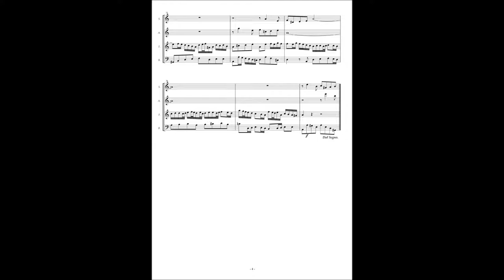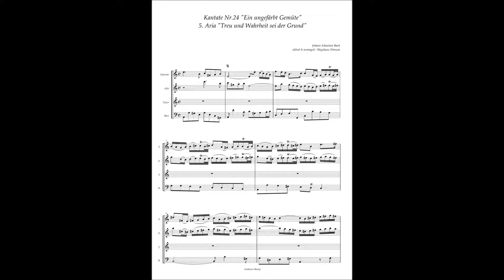Johann Sebastian Bach, Cantata No 24 / 5 Aria "Treu und Wahrheit sei der Grund"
Johann Sebastian Bach, Cantata No.24 "Ein ungefärbt Gemüte" BWV 24